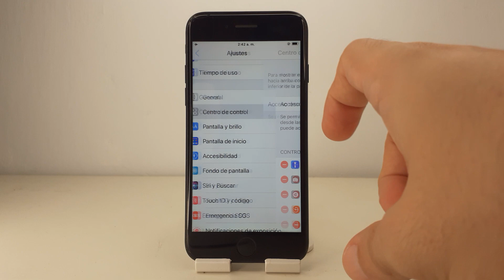COMO ACTIVAR GRABAR PANTALLA IPHONE 7 🟢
En este VIDEO TUTORIAL TE ENSEÑARE COMO ACTIVAR GRABAR PANTALLA IPHONE 7.

Mis TUTORIALES son muy RAPIDOS y te los enseñare SIN PERDER EL TIEMPO así que quédate para que APRENDAS COMO ACTIVAR GRABAR PANTALLA IPHONE 7.

Espero que este TUTORIAL de COMO ACTIVAR GRABAR PANTALLA IPHONE 7 te HAYA SERVIDO. Si te sirvió.. te agradecería MUCHO que me dejases un gran LIKE.